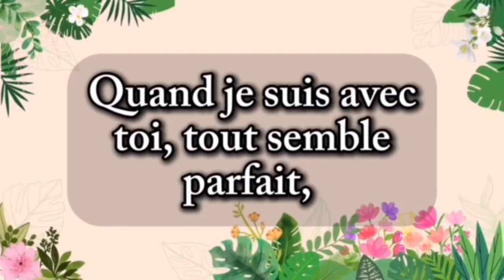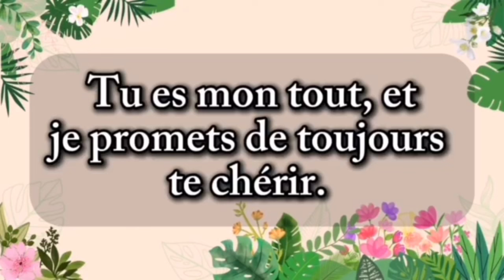Mon amour, j'aimerais juste te dire... ❤️ lettre d'amour touchant pour lui 💗